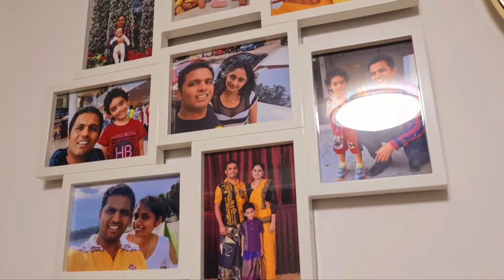සිංගප්පූරුවේ අපේ ගෙදර😍|Sinhala Home Tour|Sinhala Vlog